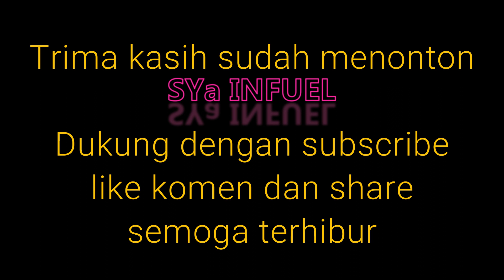Gaya Kendang Bar-bar..!! Heru Kendang Joss Nyulayani Janji Mejanji di Jalan